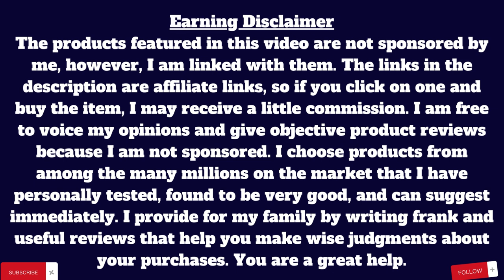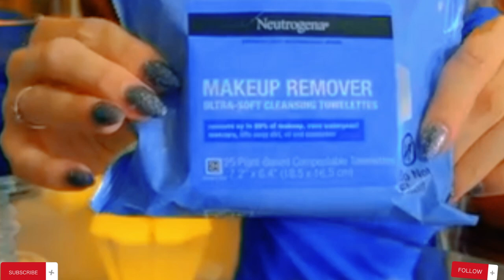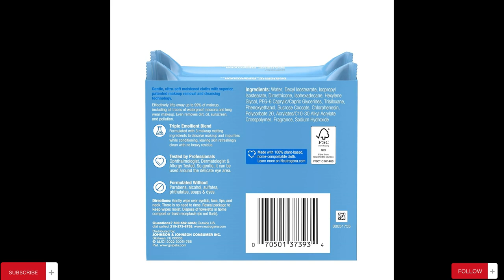Neutrogena Cleansing Fragrance-Free Makeup Remover is alcohol-free and unscented.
Neutrogena Cleansing Fragrance-Free Makeup Remover Face Wipes, Cleansing Facial Towelettes for Waterproof Makeup, Alcohol-Free, Unscented, 100% Plant-Based Fibers, Twin Pack, 2 x 25 ct.
Product details:-
Brand:-Neutrogena
Size:-25 Count (Pack of 2)
Skin Type:-All
Product Dimensions:-3.5 x 4.75 x 4 inches; 2.47 Ounces
Material Feature:-Compostable Warning
Manufacturer:-Johnson & Johnson
Country of Origin:-USA

I am free to voice my opinions and give objective product reviews because I am not sponsored. I choose products from among the many millions on the market that I have personally tested, found to be very good, and can suggest immediately. I provide for my family by writing frank and useful reviews that help you make wise judgments about your purchases. You are a great help.